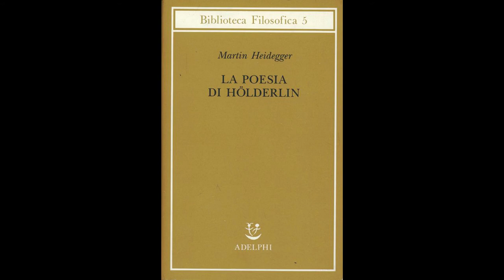Heidegger, La poesia di Hölderlin (Microanalisi)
«Il discorso di delucidazione deve ogni volta distruggere se stesso e ciò che ha tentato. Per amore del poetato, la delucidazione della poesia deve cercare di rendersi superflua. L’ultimo passo, ma anche il più difficile, di ogni interpretazione consiste nel dileguarsi, insieme alle sue delucidazioni, di fronte alla pura presenza della poesia» (Heidegger, La poesia di Hölderlin)